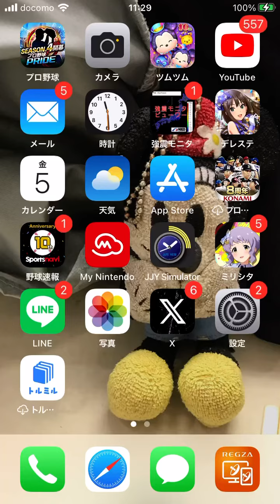年末ツムツムくじ2023-2024の当選発表動画です。